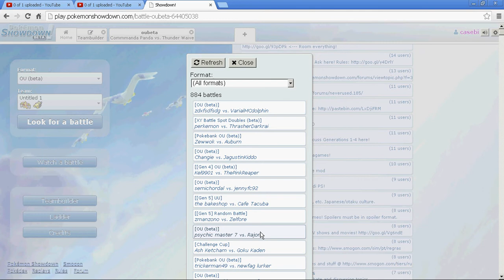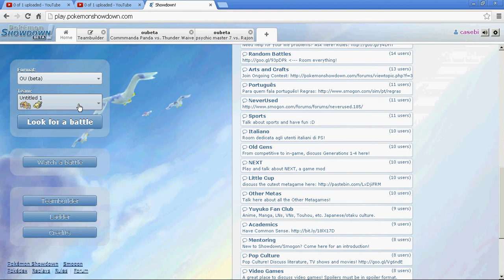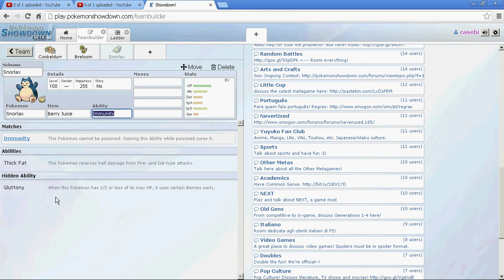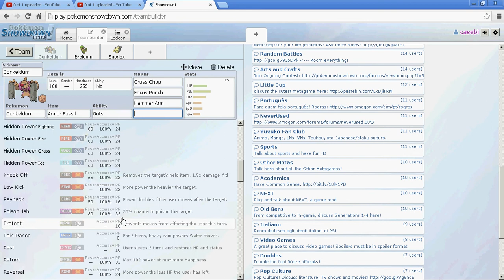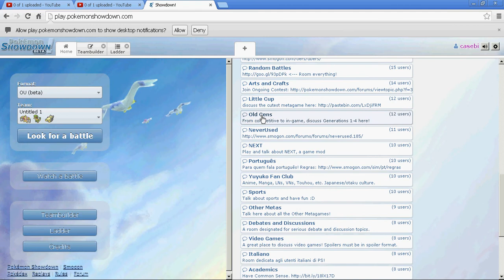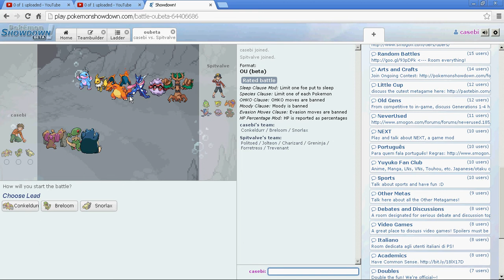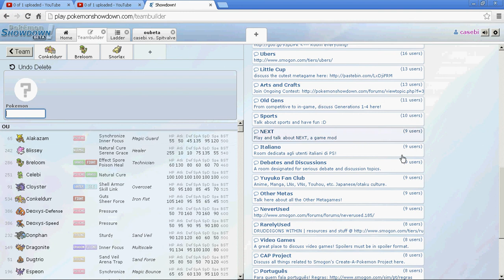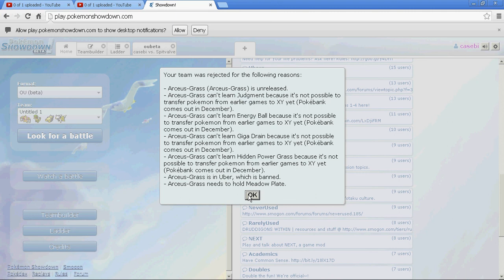Playing my first ever pokemon game ever!pokemon showdown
pokemon showdown:TO COMPLICATED FOR ME I QUIT!